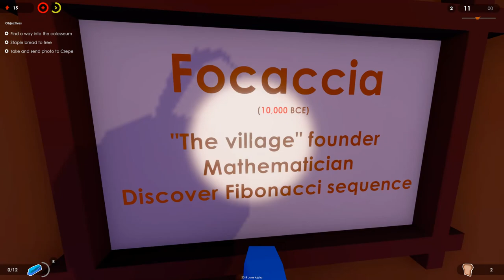Bread Stapled To Trees: Episode 1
Hey guys check out the developer of this game!
r/BreadStapledToTrees
Hope y'all enjoy seeing bread stapled to trees!